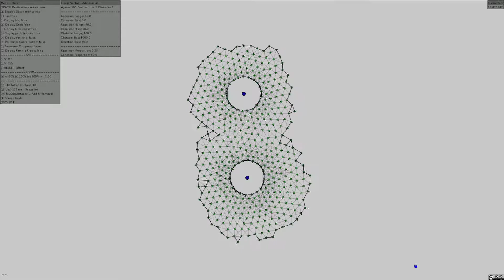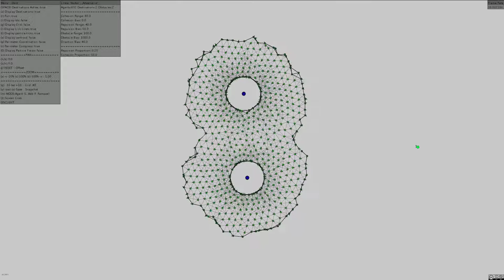Adversarial Swarm Formation